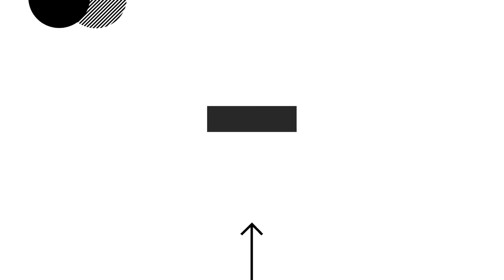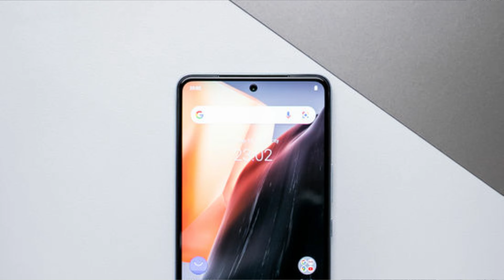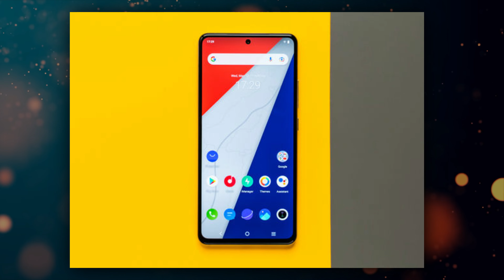iQOO Neo 5s - Official Launch | Specs | Price in india | iQoo Neo 5s Unboxing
Hello Friends, aaj ke video me Maine apko IQOO Neo 5s ke bare me bataya he. Maine is video me puri details Batayi he , agar apko Ae video pasand aaya to please video ko like share and subscribe kar dena and video ko Apne dosto ke sath share kar Dena

Unboxing Videos on  :
1.acer swift 3 i5 8th Gen laptop unboxing and reviews in 2020 || under 45000 best laptop !!!

2.OPPO A15 Unboxing & Review| Triple Cameras & Great Looks | Should You Buy it ?